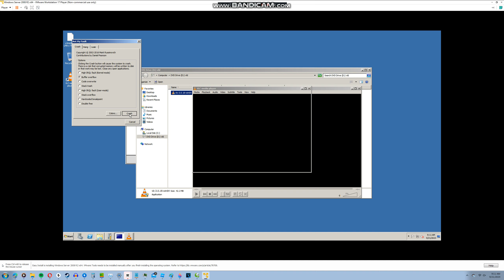LMN's - This Week Has RBOD (Windows XP In Vbox 6.0.0)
Egg Experiment
Egg + Toothpaste
EGG Life Hacks
experiment,
experiment king,
experiment tv
experiment video,
experiment shorts
experiment tv channel,
experiment science,
experiment amit,
crazy experiment,
experiment easy
tiktok app,
a tiktok,
life hacks,
science experiment,
science experiments,
facts,
facts in hindi,
facts shorts,
facts mojo,
factsaholic,
facts mine,
facts bhai,
facts beast,
facts boys,
facts channel,
comedy facts,
facts duniya,
facts daily,
facts education,
facts experiment
science magic,
3 amazing science magic,
WindowsFish Is Still Available On Castle!.